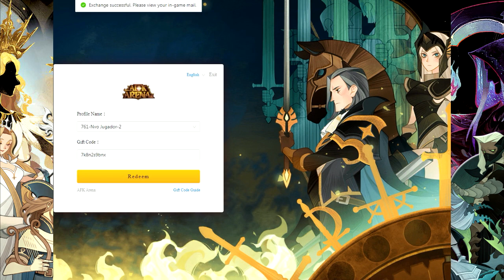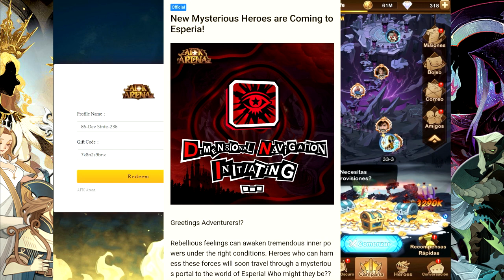NUEVO CÓDIGO DE CANJE! - PERSONA 5 CONFIRMADO - AFK ARENA